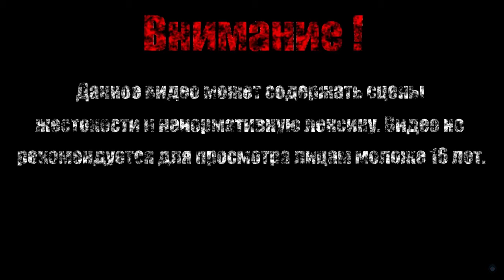СКОРПИОН НАЖКА【Dark Souls II Scholar of the First Sin】#24